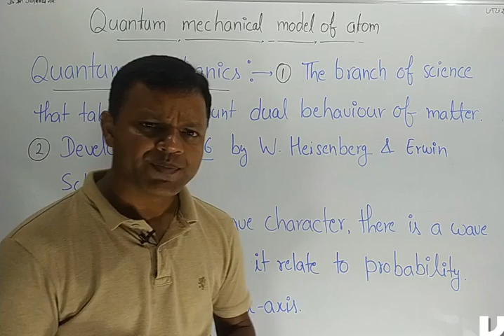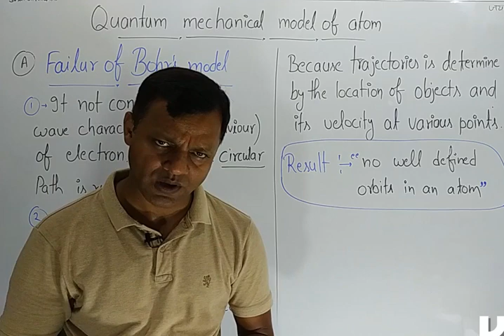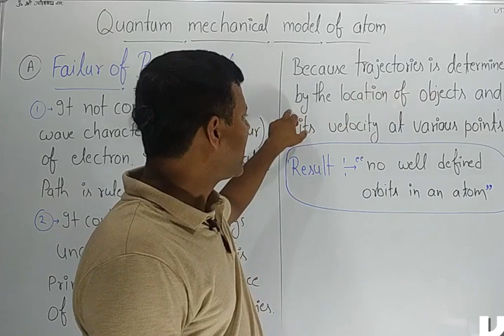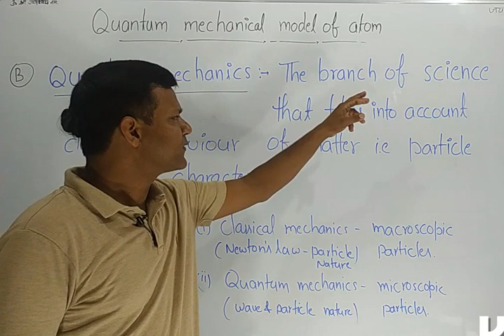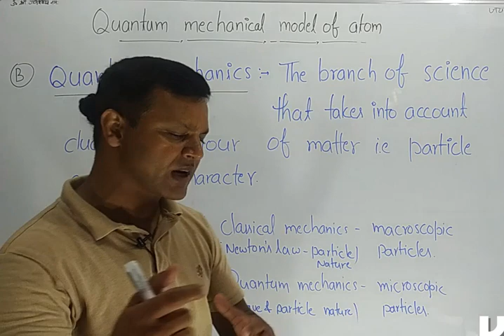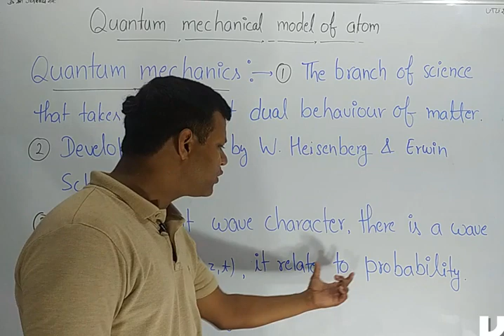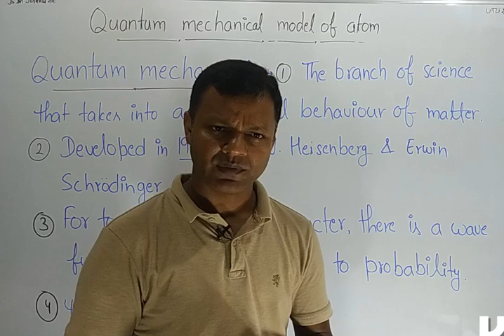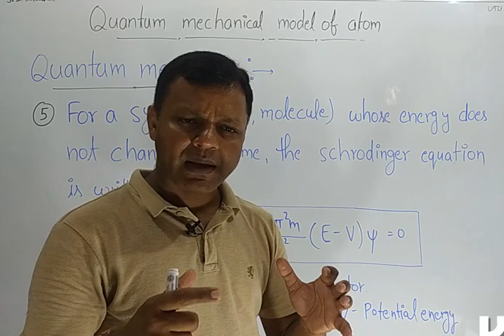Quantum mechanics | Quantum mechanical model of Atom | part 1 | class 11 Chemistry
Quantum mechanics | Quantum mechanical model of Atom | part 1 | class 11 Chemistry | quantum mechanical model of atom class 11 |
quantum mechanical model of atom class 11 chemistry |
quantum mechanical model |